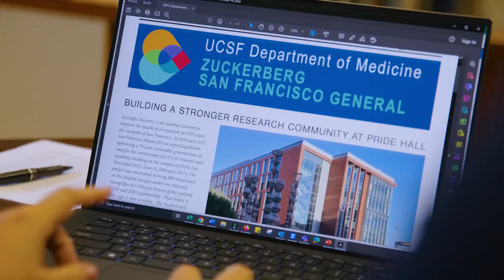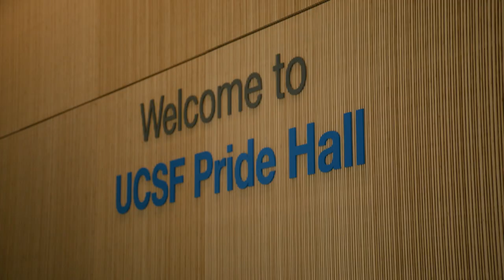Laurae Pearson: Chancellor Award for Advancement of Women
In shaping an environment of equity and inclusion within the Department of Medicine and at Zuckerberg San Francisco General Hospital and Trauma Center, Laurae Pearson has supported opportunities for professional development, gender equity in pay and advancement, and inclusive resource allocation.